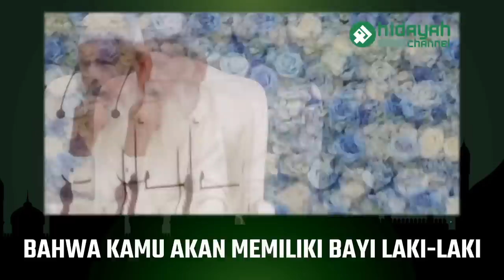Implikasi Islam bagi Umat Manusia atas Kembalinya Isa Al-Masih (1/3) - Syekh Imran Hosein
Segmen:
00:00 Intro
00:41 Video Utama
58:41 Outro

mohon maaf sebelumnya apabila ada kesalahan dalam alih bahasa dalam video ini

video asli dari kuliah ini dan e-book dari Syekh Imran Hosein dapat di download dari situs beliau

Donasi lewat bank bisa menghubungi nomor WA: 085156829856

*** Sekecil apapun donasi anda sangat bernilai bagi kami, Semoga menjadi Amal Jariyah dan Allah memberi keberkahan atas apa yang Anda berikan ***